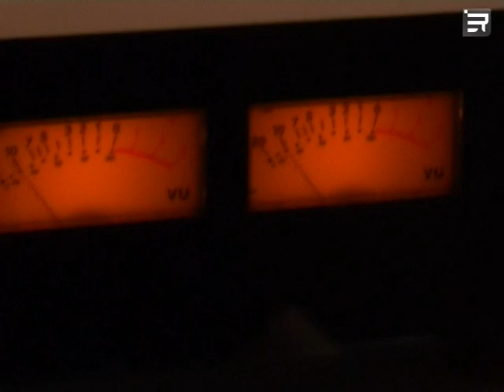Live ESSENTIEL - Mercioni, Être saint feat. Agyei et Menza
Mercioni interprète en live dans les studios d'ESSENTIEL radio un extrait de son dernier album, accompagné du duo Agyei et Menza.